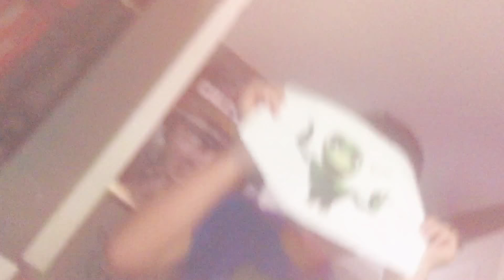Vlog #1 GONE WRONG!!?